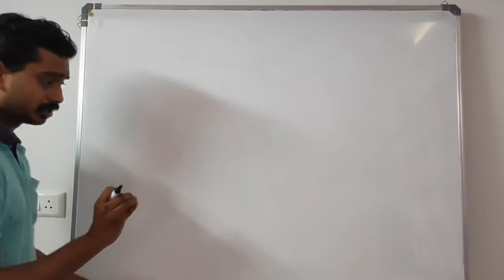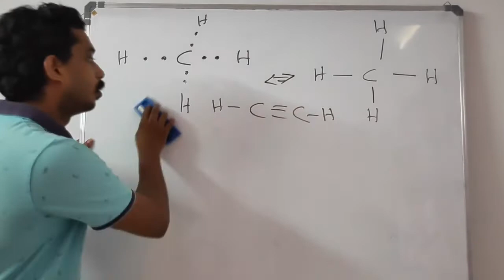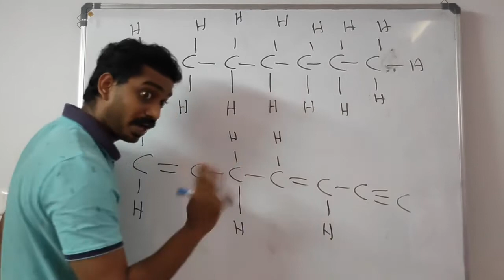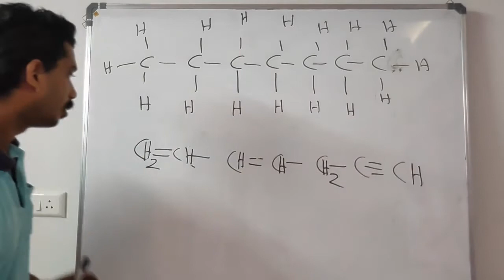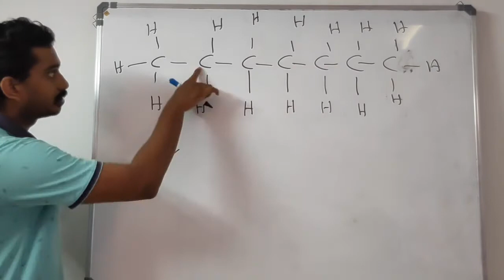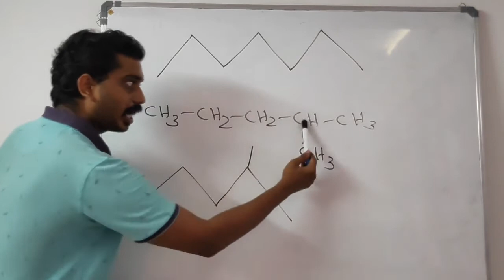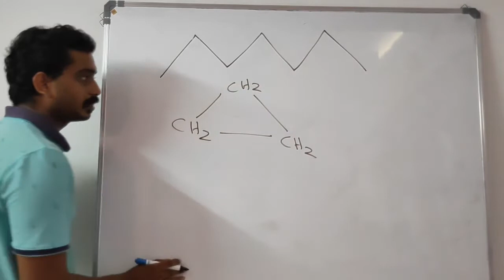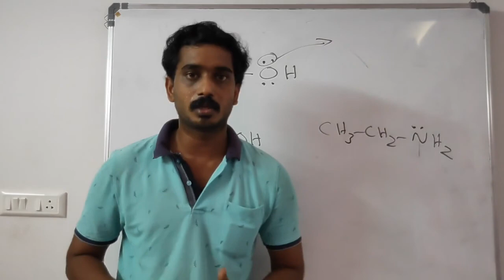organic chemistry Complete Condensed and Bond-line Structural Formulas in Malayalam plus one chemi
Complete, Condensed and Bond-line Structural Formulas is explained in this class in Malayalam for the chapter organic chemistry plus one chemistry chapter 12 in Malayalam